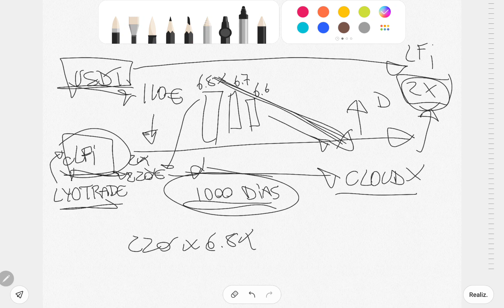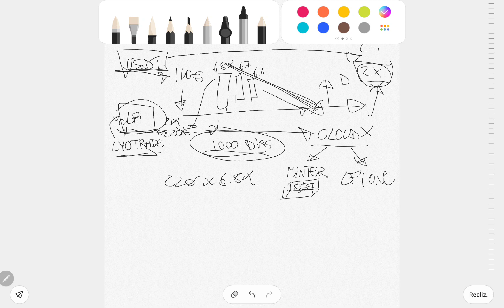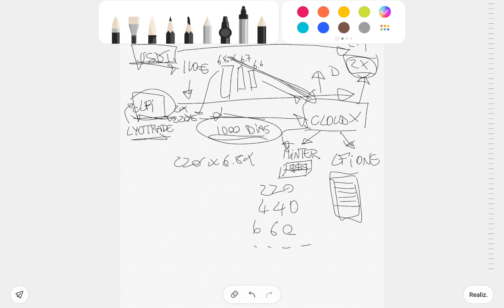Producción de LFI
Todos los videos que necesitas para entender el proyecto los encontrarás